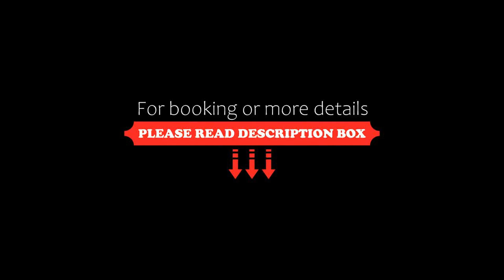El Horcajo, Montecorto, Spain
About Property:
El Horcajo is a working Andalusian farm in Sierra de Grazalema Natural Park, 20 km north-west of Ronda. It offers an outdoor pool and country-style accommodation with a private balcony.
The air-conditioned rooms at Ronda Hotel El Horcajo feature earthenware tiles and wooden beams. They come with satellite TV, free Wi-Fi and a private bathroom with a hairdryer.
The Horcajo’s restaurant serves a buffet breakfast, and other home-made meals can be prepared ...
Property Type: Hotel
Address: Carretera Ronda- Zahara de la Sierra A-2300 km 21.800. ciudad Ronda, 29400 Montecorto, Spain
Searching For
1. El Horcajo - Montecorto - Spain
2. El Horcajo - Montecorto - Spain Address
3. El Horcajo - Montecorto - Spain Rooms
4. El Horcajo - Montecorto - Spain Amenities
5. El Horcajo - Montecorto - Spain Offers and Deals
Audio Credit:
Track Title: Reasons To Hope
Artist: Reed Mathis